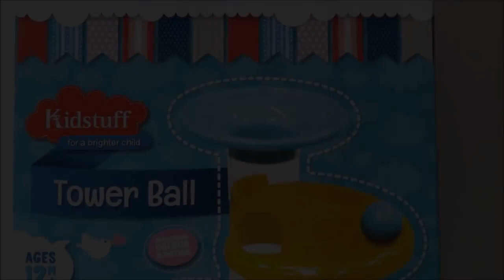Tower ball baby toy learning video learn colors numbers for babies toddlers preschoolers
Baby toy video teaching colors and counting 1 - 8 with this amazing tower ball game! Educational video for babies toddlers, preschoolers. Toy develops fine motor skills, hand to eye coordination, and problem solving. Video teaches pronunciation and spelling of color and number words.